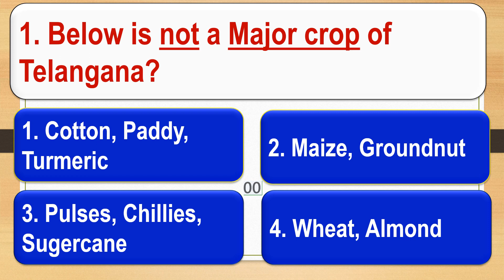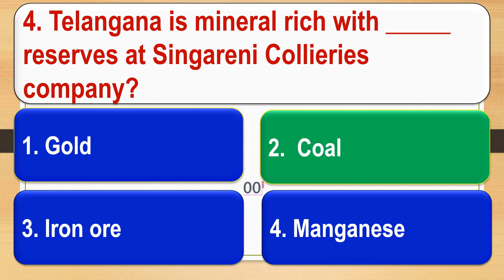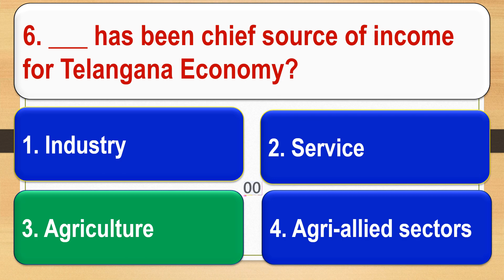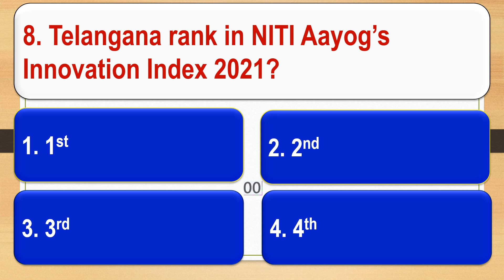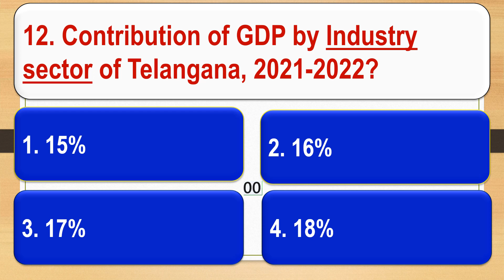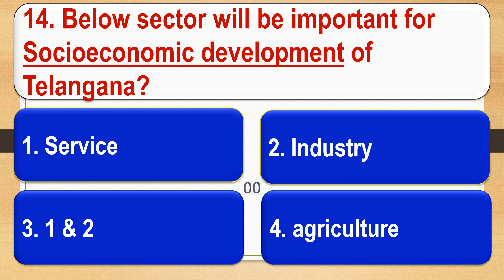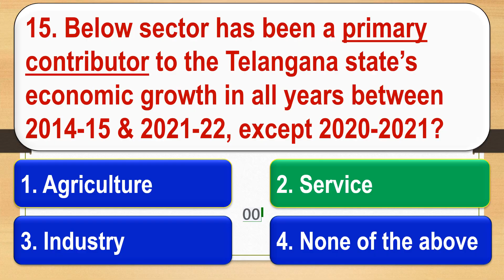Telangana Economy Group 1 prelims | TSPSC group1 prelims economy |@Aishwarya Ram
@Aishwarya Ram

Aishwarya Ram TSPSC GROUP 1 Telangana Economy TSPSC GROUP 1 PREVIOUS YEAR QUESTION PAPER TSPSC GROUP 1 SYLLABUS # UPSC IAS # UPSC # APTITUDE UPSC NOTES